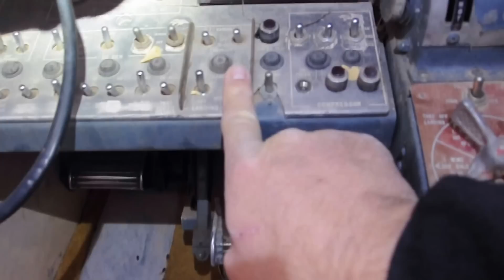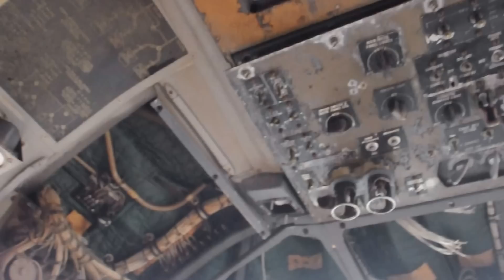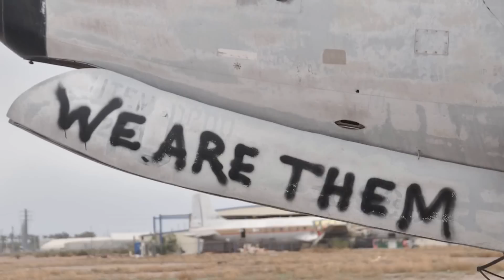Airplane Boneyard: Gila River Memorial Airport, ABANDONED PLANES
Gila River Memorial Airport (FAA LID: 34AZ) is a private-use airport owned by the Gila River Indian Community, located  ROUGHLY 4 miles southwest of the central business district of Chandler, in Maricopa County, Arizona, United States. It was recently used for crop-dusting using fungicides, insecticides, and herbicides. Many Monsanto pesticides like Roundup were sprayed to the many GMO big Agra agricultural sites. The GMO Monsanto products are produced is sold locally causing many adverse health effects like Obesity, Heart Disease, Cancer, Diabetes, Alzheimer’s, Kidney Disease and much more.
Gila River Memorial Airport was built in 1942 as Williams Auxiliary Army Airfield #5, After WW2, it was renamed Goodyear Air Force Auxiliary Airfield. The airfield had a triangular configuration to accommodate smaller jet aircraft. By the 1990s, Gila had become an aircraft boneyard. At this present time, the reservation hopes of turning the airfield into a future gambling casino. At this time, only several aircraft still sit on this reservation land and are as follows,  C-54s, DC-4s, DC-7s, PV-2s, and a Howard 500 Gila
The Indian reservation is also located near this Gila River Memorial Airport was also in the location where Native Americans were Secretly Sterilized  Program between 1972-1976. This. Eugenics program in the early 1970s had an estimated 100,000 to 150,000 low-income individuals that were annually subjected to sterilization under federally funded programs.  The administration saw Native American women as a class traditionally oppressed by economic, social, and financial hardship. The hook was that many of the Indian women were told by social workers and other hospital personnel that they were bad mothers, and they threatened to place her children in foster homes if they would not agree to the surgery.  Many Indian women received sterilization surgery operation only a day or two after childbirth.  Hospital records showed that both tubal ligation and hysterectomies were used in sterilization.
In conclusion, it is estimated that over 10,000 American Indian women were sterilized between 1972 and 1976 by the Sr. Bush Administration.  American Indian came to be called the vanishing American . . . this country's starkest example of genocide in practice
Music is also available at iTunes, Spotify, Amazon, CDBaby,